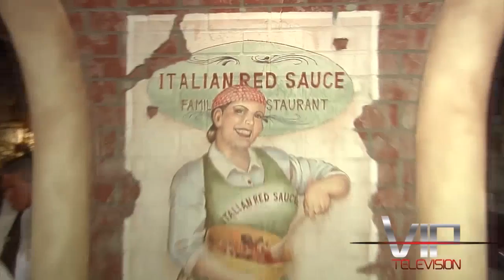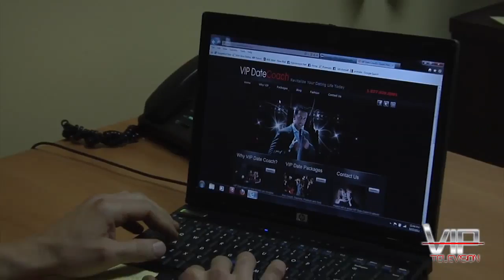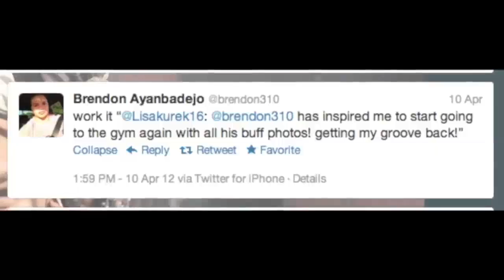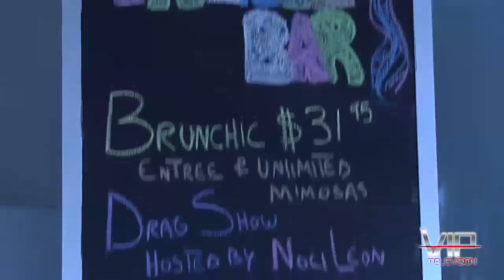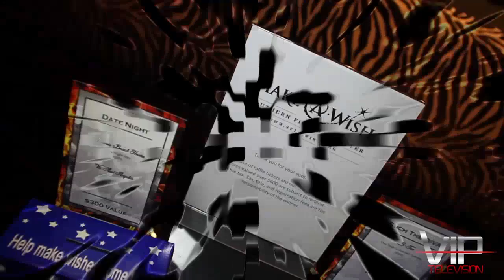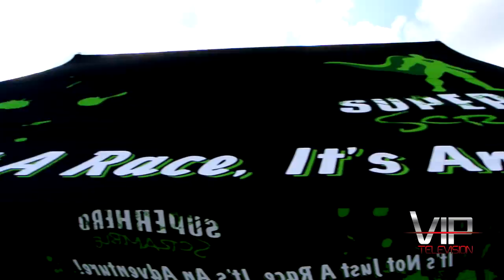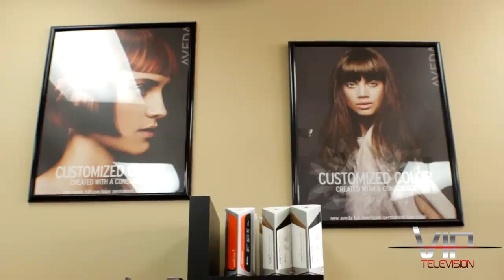VIP TV - Season 2 Episode 2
VIP TV - Season 2 Episode 2 - Afrojack, Club Liv, Italian Red Sauce, VIP Date Coach, the yoga joint, Solita Delray Beach Make a Wish foundation, American Institute of Wellness and Beauty, Force Factor, Superhero Scramble, Split Endz salon,